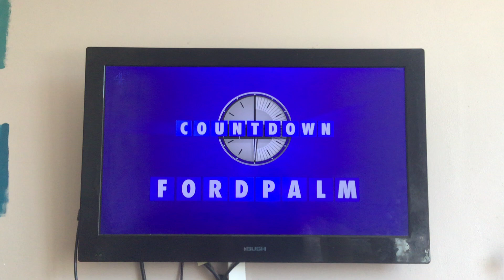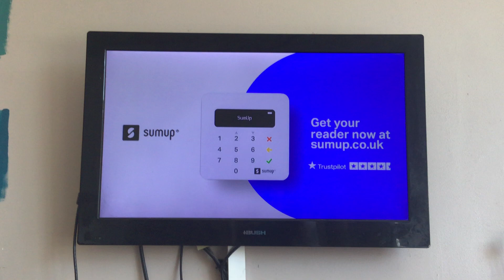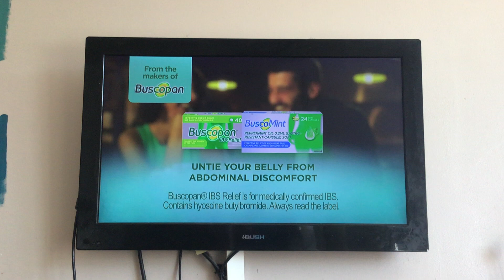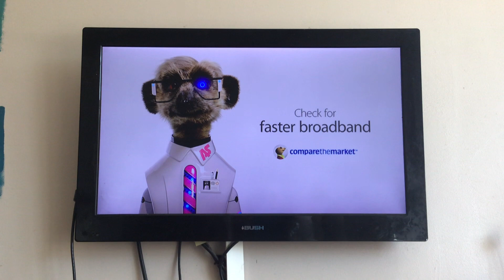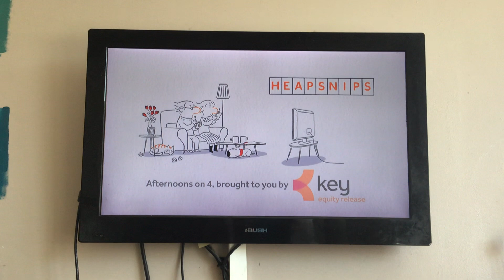Channel 4 Adverts | Mon 19|2021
Channel 4 Blue & Yellow Break Bumper
Ford Kuga
Oak Furniture Land
Sumup
Andrex
Buscopan
Cadbury Dairy Milk
Compare the Market
Jane Plan
Kardia Mobile
Channel 4 Red & Blue Break Bumper
Channel 4 the Human Chimp